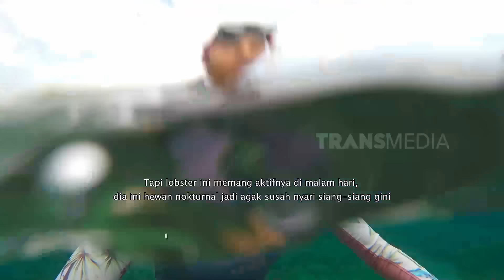MENGULIK HASIL ALAM PULAU FLORES | JEJAK PETUALANG (30/04/24) Part 1